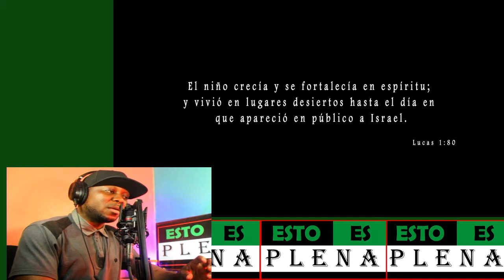PANAMEÑO REACCIONA| J BELIEVE - THE GOAT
Sinceramente agradecido por todo su apoyo!!